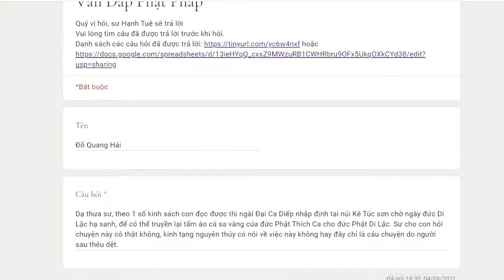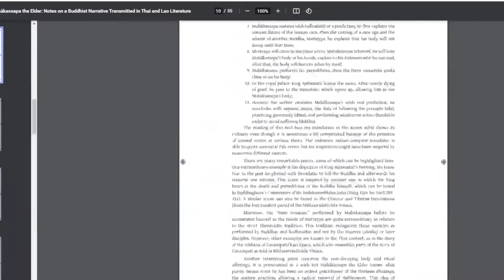999. Truyền thuyết ngài Ca Diếp nhập định tại núi Kê Túc chờ ngài Di Lặc có thật không?